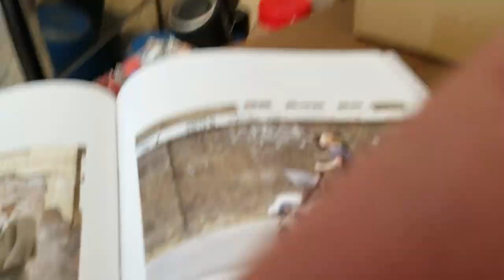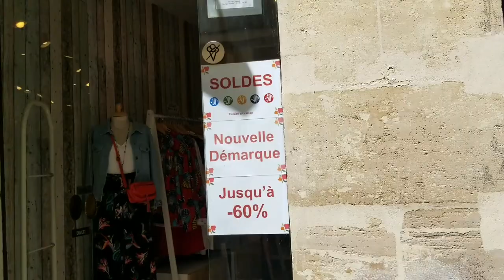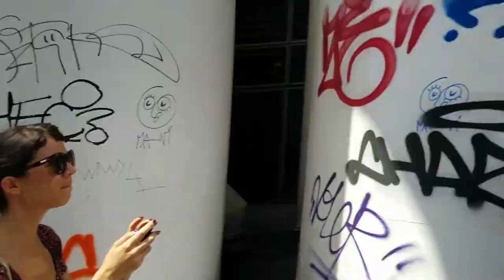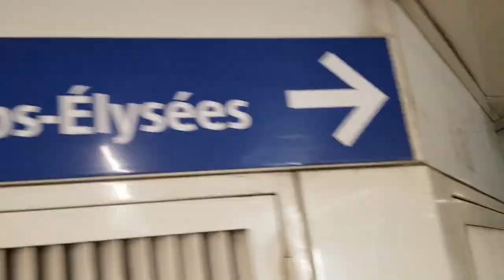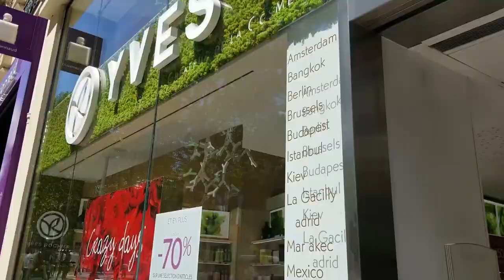Shopping in Paris - National Sales - aka SOLDES France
National Sales in Paris - not a bad time to go shopping in Paris (actually the only time to shop in Paris, really). and then find me on the internet in all of the usual spots